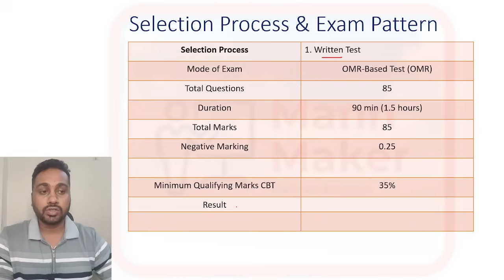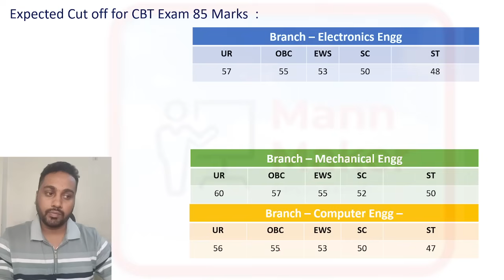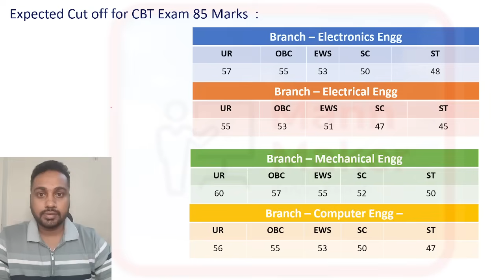BEL Trainee Engineer TEBG TEEM Result Date and Expected Cut off | The Mann Maker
The Mann Maker, Ranjan Kumar,
BEL Trainee Engineer TEBG & TEEM Result Date 2025 and Expected Cutoff discussed in detail! 🔥 Know when the BEL Result will be released, expected cutoff marks, and selection process insights. Stay updated with The Mann Maker for BEL 2025 result news and analysis.

BEL Trainee Engineer Result 2025

BEL TEBG TEEM Result Date

BEL Trainee Engineer Expected Cut off

BEL Result 2025 Update

BEL Trainee Engineer Merit List 2025

BEL TEBG TEEM Cutoff Marks 2025

BEL Trainee Engineer Result Out Date

BEL Result and Cutoff Analysis

BEL Trainee Engineer Selection Process 2025

BEL Engineer Result Latest Update

BEL TEBG TEEM 2025 Result Kab Aayega

BEL Trainee Engineer 2025 Shortlist

BEL TEBG TEEM Final Result Date

BEL 2025 Trainee Engineer Recruitment Update